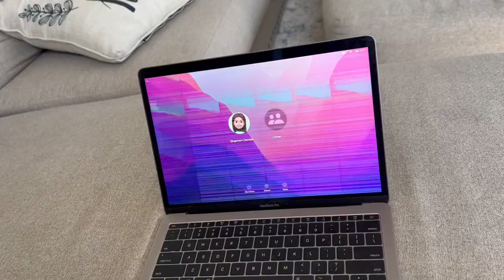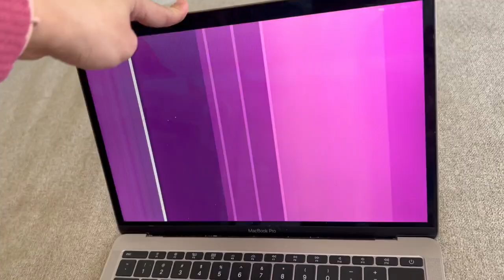Getting Ready For Avery's Cake Smash!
We have Avery practice smashing cupcakes before her big one year old cake smash!